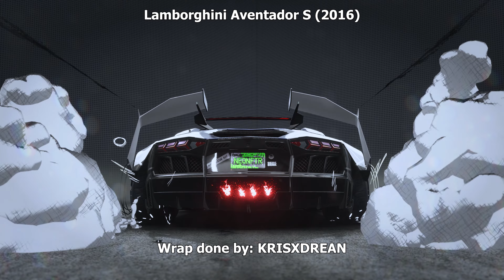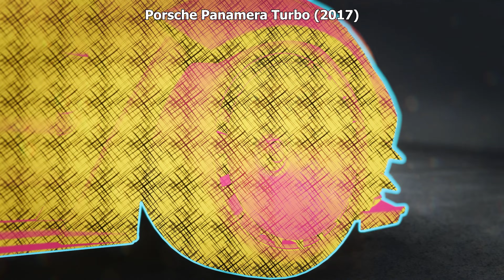Need for Speed: Unbound Car Collection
My car collection in Need for Speed Unbound. These cars are basically the rides I'll drive to blend in with the game's vibes otherwise I'd leave it all cosmetically stock unless the parts actually improve your performance. With this game in particular, I stick with anime style, bumper deletes, and whatever is trending in the car world during the time of this video.